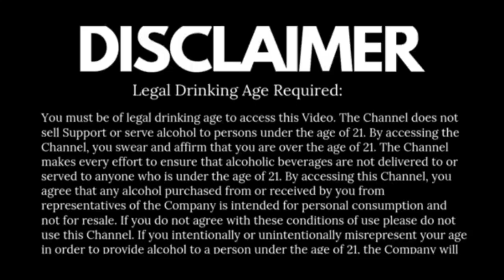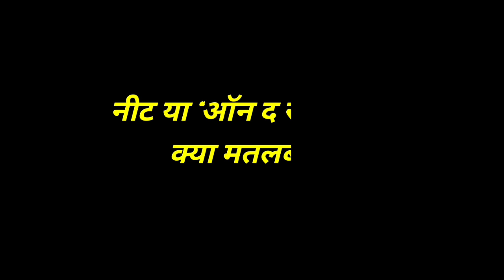शराब में पानी क्यों मिलाते हैं लोग | sharab mein Pani kyon milate Hai log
What Happens When You Mix Water with Sharab | जब आप पानी को शराब में मिलाते हैं तो क्या होता है

Whiskey, Vodka, Rum, Wine, Brandy और Champagne

About video:-

In this intriguing video, we explore the age-old tradition of mixing water with sharab (alcohol) and why it has become a popular practice among many. Have you ever wondered what happens when you dilute your favorite drink with water? From enhancing flavors to reducing alcohol content, we dive deep into the reasons behind this custom.
Discover the intriguing reason behind why in India, people sometimes mix water with alcohol before consuming it. In this enlightening video, delve deep into the cultural traditions and societal norms that shape this unique drinking practice. Unravel the historical and social perspectives that influence the choice to dilute alcohol with water in Bharat (India). Explore the fascinating reasons and beliefs underlying the ritual of mixing water with alcohol and the significance it holds in Indian culture. Join us on this captivating journey as we uncover the age-old custom of blending water with spirits and the reasons why individuals engage in this practice

Question solve:-

Alcohol Myths
alcohol
Cultural Practices
Social Drinking
Drinking Games
Drinking
Alcohol Myths in India
 Party Tips
health tips
Water Mixing
sharab me pani milakar kyo peete hai
log sharab me pani milakar kyo peete hai
sharab me pani milakar kyo peete hai log
Daaru me pani milakar kyu peete hai
sharab me soda dalkar kyo nahi pina chahiye
sabse acchi daru kaun si hai
sabse jyada nasha karne wali daru
sabse achi daru konsi hai
konsi daru sehat ke liye acchi hai
konsa daru pina chahiye
Sabse acchi sharab kaun si hoti hai
Sabse acchi sharab kaun si hai
Kis sharab ko Pine se Sabse jyada Nasha chadhta hai

Important notice :- 🚭🚯🚱

Please watch it from the point of view of information and not from the feeling of hatred.